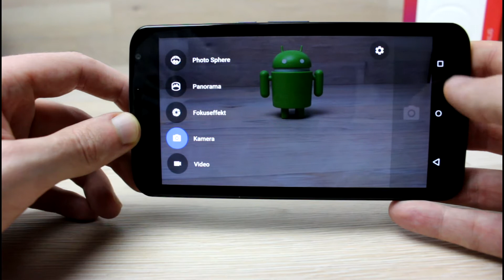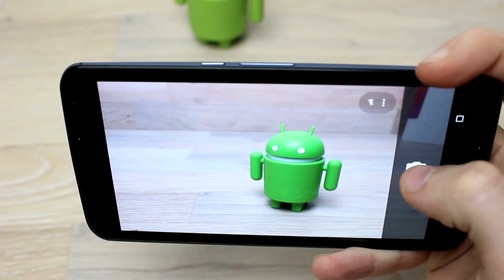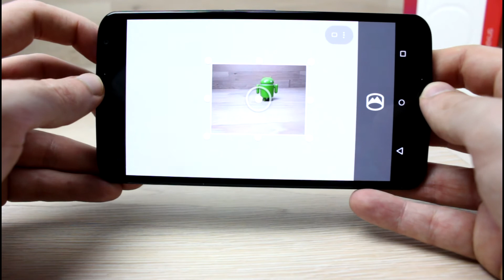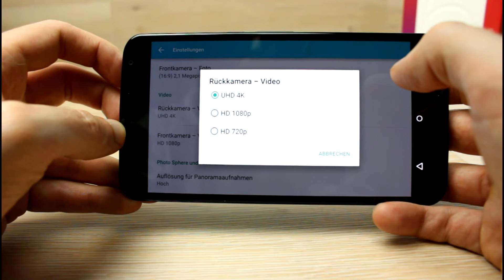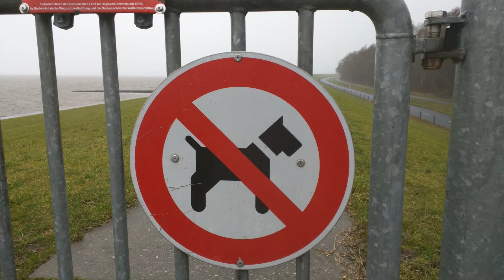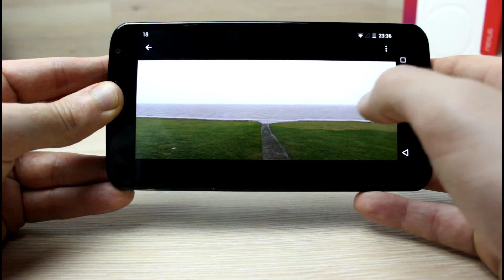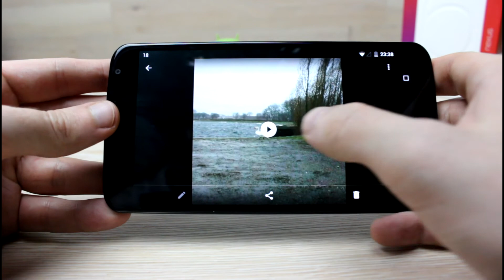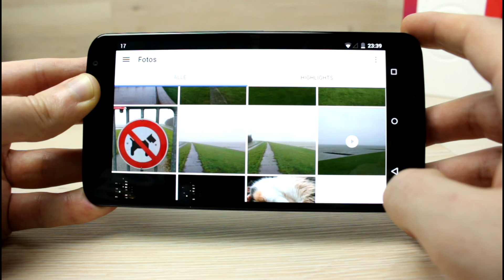Nexus 6 im Kamera-Test (Deutsch) | InstantMobile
Nexus 6 kaufen - Das Google Nexus 6 muss sich im Kamera-Test beweise. Ich habe dazu einige Fotos und Video ins verschiedenen Situationen aufgenommen und zeige euch in diesem Video die Qualität.